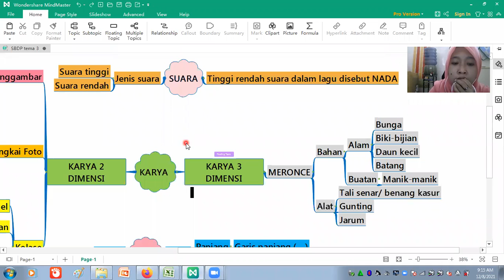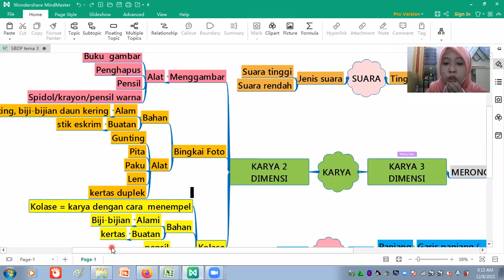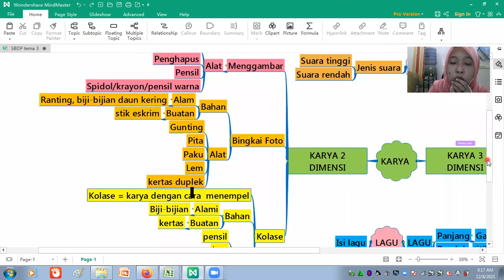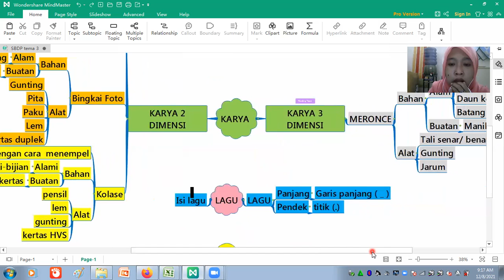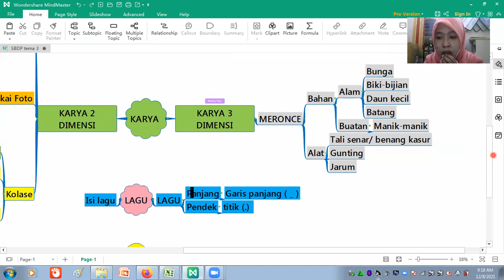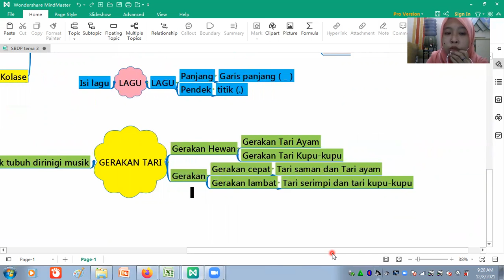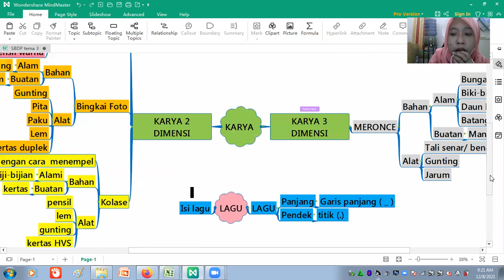REVIEW PAS SBDP